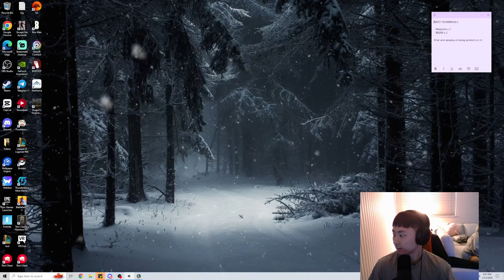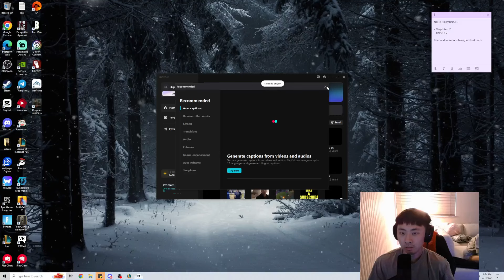Why Malphite Is Too Broken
Here's my TikTok: @digstickking
X: realnodnarblee